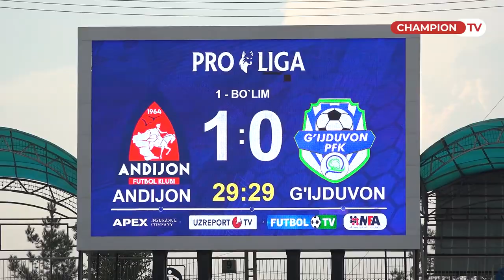Andijonda muxlislar shov-shuvi davom etadi - Urilmagan penalti, Debyut o'yin, debyut gol va SALTO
Kuni kecha Pro Liga 14-turidan o'rin olgan Andijon - G'ijduvon jamoalari ishtirokidagi uchrashuv bo'lib o'tdi. Ushbu bahsda Burgutlarning qo'li baland keldi va g'alaba zavqini surishdi.

G'alabadan so'ng Andijonlik ishqibozlari odatga ko'ra jamoasining g'alabasini yuqori darajada nishonladi.

Uchrashuvdagi bir necha marotaba yuzaga kelgan xavfli vaziyatlar va shu o'rinda siz ko'rmagan va ko'rishingiz shart bo'lgan lavhalarni e'tiboringizga havola etishga qaror qildik.

Videomiz sizga yoqqan boʼlsa layk bosing va kanalimizga obuna boʼling

✅ Bizni telegramdagi rasmiy kanalimizga obuna boʼling!